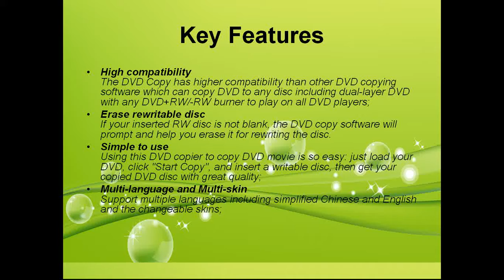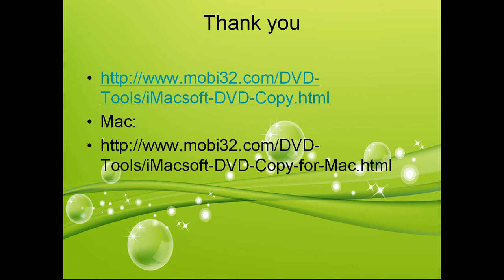DVD COPY, DVD Movie Backup, Burn DVD to DVD R RW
iMacsoft DVD Copy is fast and easy-to-use DVD Copy and DVD Clone software, which can copy DVD movie to DVD in 1:1 ratio perfectly, and compress DVD-9 to DVD-5 disc with excellent DVD copy quality.
iMacsoft DVD Copy can easily get your DVD copies which remain 100% same to the original DVD movie Discs. The DVD Copy software can not only copy DVD movie to DVD folder or ISO file and backup DVD to your hard disk, but also burn ISO file or DVD folder back to DVD Disc.